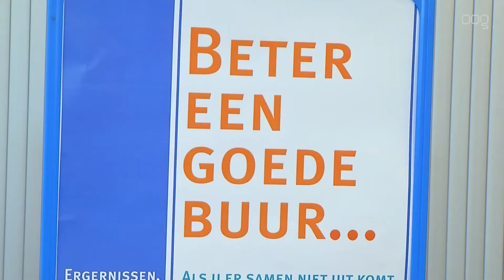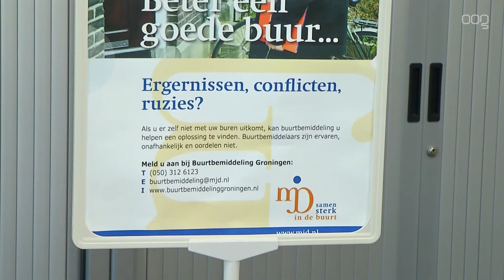‘Deze zomer meer burenruzies verwacht’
Er wordt deze zomer een flinke stijging in het aantal overlastmeldingen verwacht. Dat zeggen buurtbemiddelende organisaties naar aanleiding van een onderzoek van het CCV.

Het CCV, het Centrum voor Criminaliteitspreventie en Veiligheid, hield een enquête waaruit blijkt dat zestig procent van de respondenten een toename aan overlastmeldingen verwacht. Dit wordt onder andere veroorzaakt doordat we door de coronamaatregelen op een kleinere postzegel leven. Vakantie vieren doen we thuis of in de buurt van ons huis, terwijl er in diezelfde omgeving ook nog steeds wordt thuisgewerkt. "Je viert vakantie in je eigen achtertuin, met wat meer barbecues en rumoer", zegt Frannie Herder van het CCV. "Je buren genieten daar al snel wat minder van dan jij. Want zij moeten vaak werken terwijl jij vakantie viert, en dat kan ergernissen oproepen. Houd dus wat meer rekening met de buren deze zomer. Ontstaan er irritaties, probeer het dan samen op te lossen. Schakel op tijd de hulp van buurtbemiddeling en zorg dat de ruzie niet escaleert.”

Uit de resultaten van de enquête blijkt dat het aantal meldingen van burenoverlast in vergelijking met 2019 met zes procent is gestegen tot 18.000 meldingen. "“Deze stijging is toe te schrijven aan de opstart van buurtbemiddeling in tien nieuwe gemeenten. Ondertussen biedt 85% van de gemeenten gratis buurtbemiddeling aan. Wat de impact is geweest van de coronacrisis op burenruzies zien we in de benchmark van volgend jaar terug."